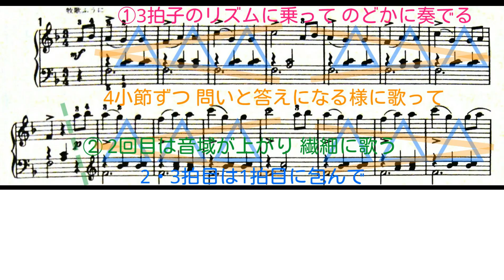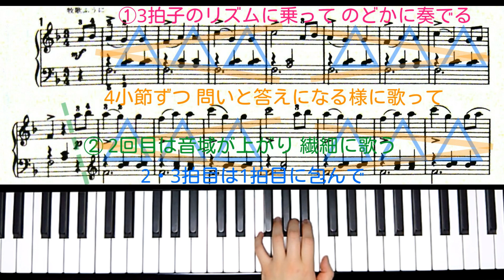【全国1位が教える】メトードローズ：チロルの歌 Van de Velde: Tyrolienne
3拍子のリズムに乗って、軽やかに演奏しましょう。
音域が変わる時には素早く腕を移動させます。
最後の和音は体重をのせ、たっぷりと響かせて下さい。

〇第45回ピティナ・ピアノコンペティション
A1級 クラシック

▼楽譜： 「メトードローズ・ピアノ教則本 ピアノの一年生」より （音楽之友社）

【Van de Velde: Methode Rose Tyrolienne】